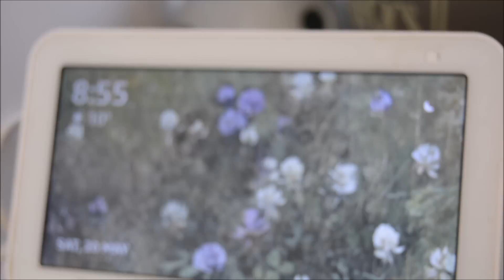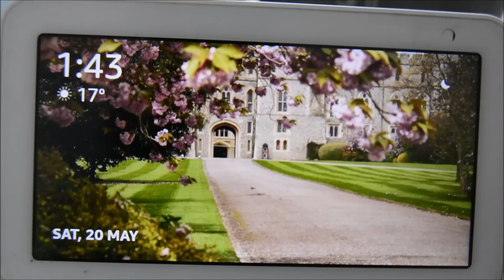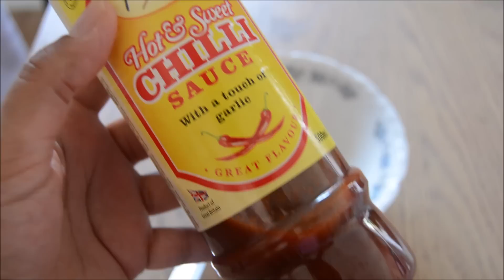A weekend well spent brings a week of content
Sharing a little vlog of our weekend.

I hope you enjoy watching :D

Camera I use: Canon PowerShot G7X Mark ii Digital Camera